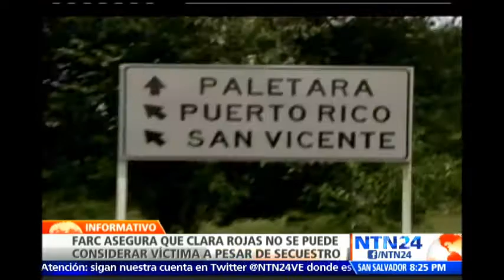Clara Rojas señala que FARC no la reconocen como víctima porque quieren “evadir su responsabilidad”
La exsecuestrada colombiana, Clara Rojas señaló en El Informativo de NTN24, que el grupo terrorista de las FARC no la reconoce como víctima del conflicto armado, porque quiere “evadir su responsabilidad”.

Al mismo tiempo advirtió que el grupo insurgente, quiere “mermar” y “desconocer” el trabajo que ella ha venido haciendo a favor de la paz en Colombia.